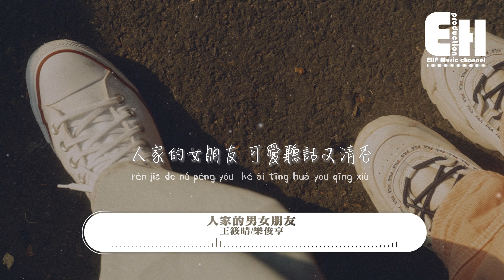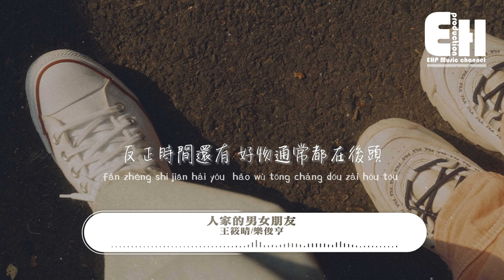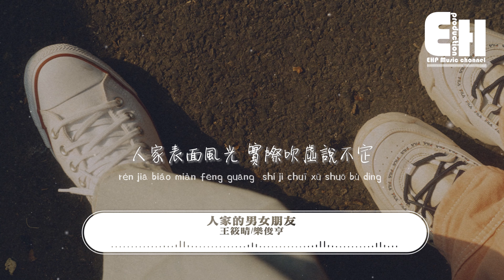王筱晴/樂俊亨*B10Y - 人家的男女朋友『人家的男朋友管接管送 學歷夠， 哪一個像你不會賺錢 電動不離手，人家的女朋友得體又廚藝一流，哪一個像妳鬧情緒 耍任性。』【動態歌詞MV】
演唱：王筱晴/樂俊亨
作曲：樂俊亨
作詞：樂俊亨
編曲：黃健強
監製：樂俊亨

王：人家的男朋友 細心體貼又忠厚
       哪一個像你不懂浪漫不解溫柔
       姊妹淘都勸我不要再等候
       反正時間還有 好物通常都在後頭

樂：人家的女朋友 可愛聽話又清秀
      哪一個像妳愛吃醋 發脾氣 打男友
      兄弟幫都勸我不要再守候
      反正機會還有 森林不止一棵翠柳

王：我恨你愛你 恨你愛你
       魔鬼天使吵架理據常各執一詞
樂：愛你恨你 愛你恨你
       每天鬥嘴下去 再愛 無用武之地

王：人家的男朋友 管接管送 學歷夠
       哪一個像你不會賺錢 電動不離手

樂：人家的女朋友 得體又廚藝一流
      哪一個像妳鬧情緒 耍任性 要遷就

王：恨你愛你 恨你愛你
       魔鬼天使內訌見解總各取所需
       每天生疏一點 再吵 怎收復失地

合：我恨你愛你 恨你愛你
       魔鬼天使吵架全因為太在乎你
       愛你恨你 愛你恨你
       比來比去其實真的沒什麼好比
       恨你愛你 恨你愛你
       魔鬼天使內訌全因為太在意你
       人家表面風光 實際吹虛說不定